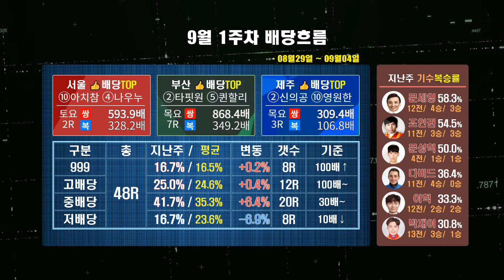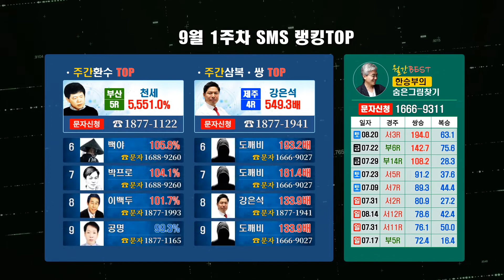[경마] 2022년 9월 1주차 배당흐름 및 적중랭킹TOP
간편 문자신청은  아래링크를 참조해주세요^^

2022년 9월 1주차 배당흐름 및 적중랭킹TOP